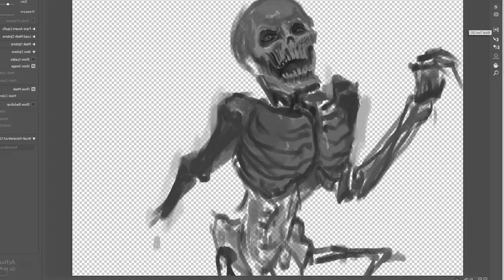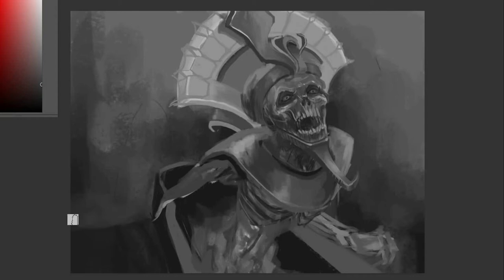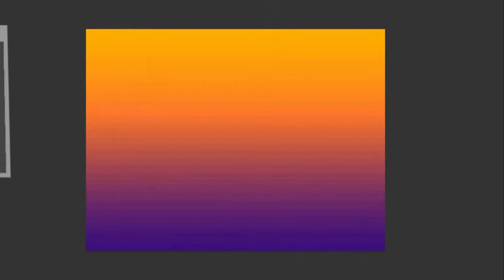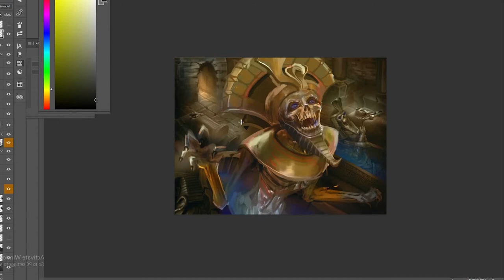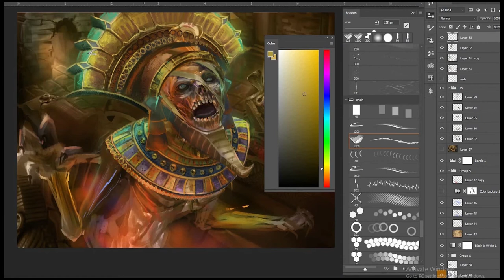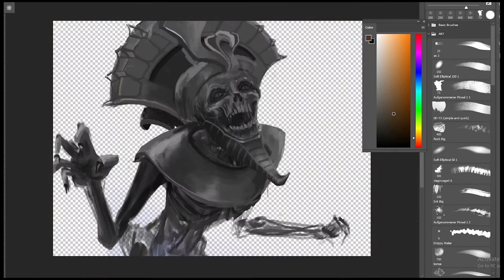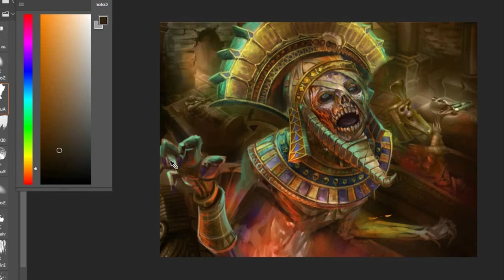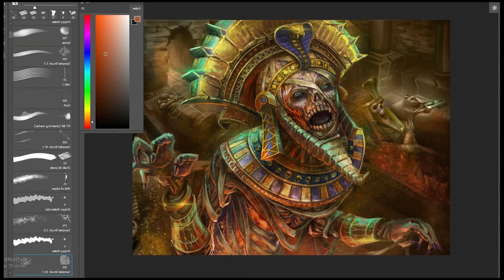How to Quickly paint fantasy Card Art in Photoshop | Rising from Sarcophagi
This is a fantasy illustration for Epic Battles of History (A Digital collectible card game).

This card depicts that in the dark tomb Pharaohs are coming out from their coffins as someone rise them for some evil purpose.

if you are interested to see initial concepts of this art , you can check out this link: